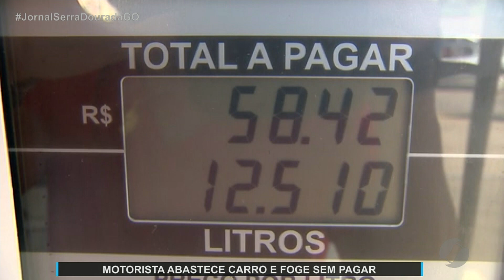JSD (27/10/21) Motorista abastece o carro e foge sem pagar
O ato aconteceu em Caldas Novas.